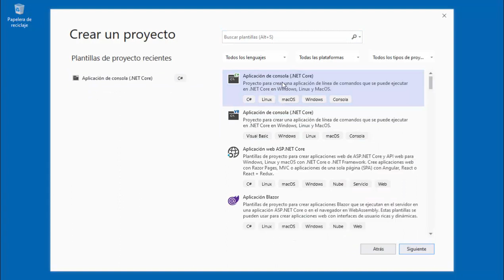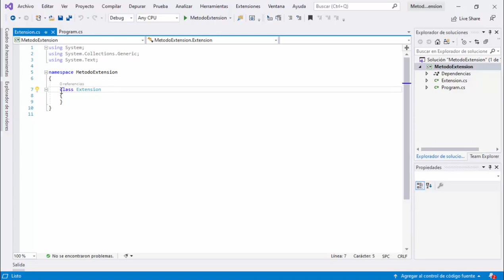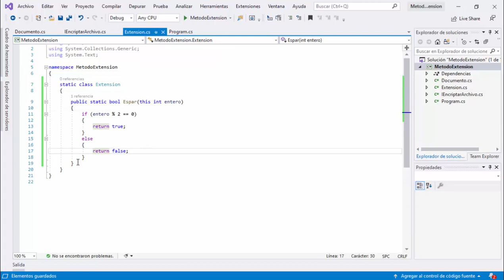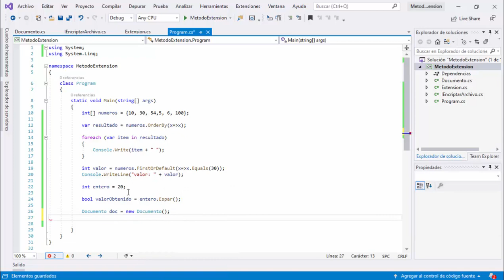30. Curso básico de C# - Métodos de extensión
Curso de introducción a C# para que puedas dar tus primeros pasos sobre la tecnología Microsoft.